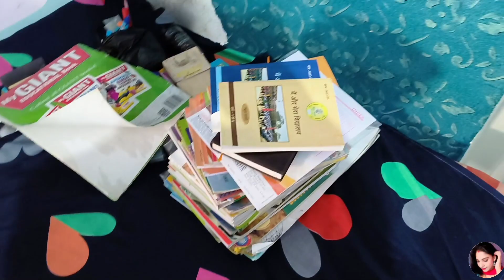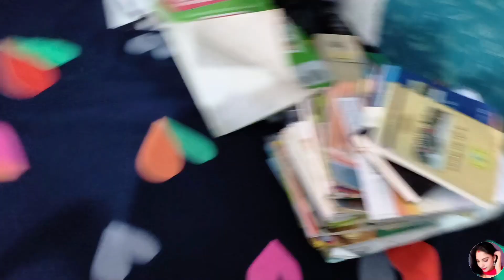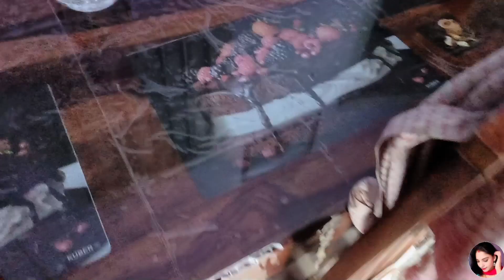Aaj Husband Ke Liye Dinner Bnana Hua Cancel....Nahi Pta Tha Ki Aayegi Aur Kya Chla🍦Party#vlogs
Keep Supporting,Sharing & Loving 🤳